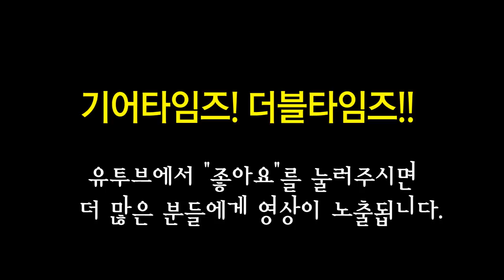아이바네즈 Ibanez 6현베이스 BTB846SC